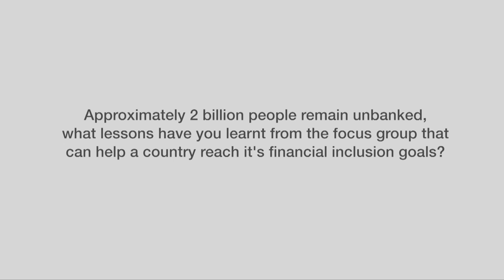DFS - Interview with Rob Ford, E-currency